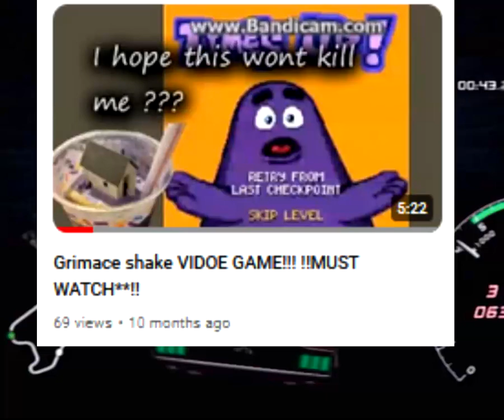Grimace Shake Review at 3am !!MUST WATCH!!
IF THIS VIDEO CAN GET 1000 VIEWS I WILL MAKE A SEQUAL